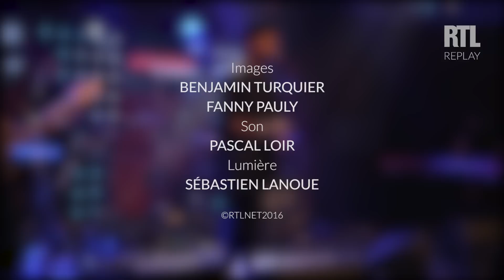Slimane - L'Enfant de la rue - Live dans le Grand Studio RTL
Slimane interprète en live le titre "L'enfant de la rue", dans Le Grand Studio RTL. Une émission présentée par Eric Jean-Jean.